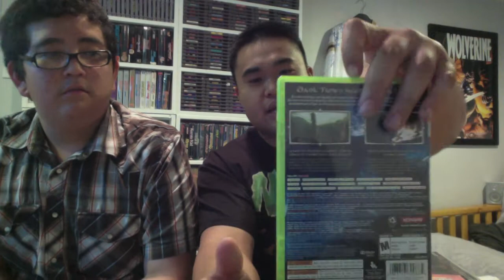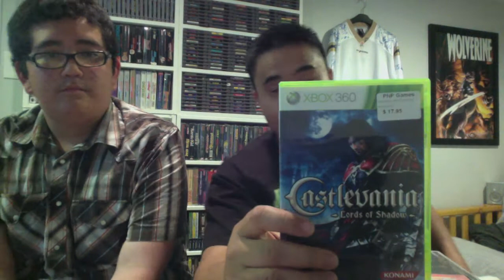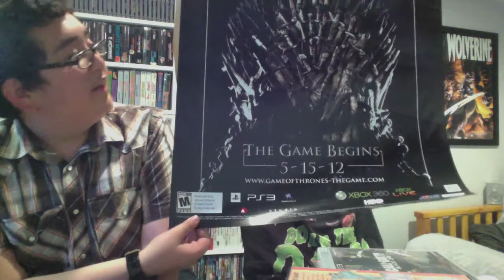Thriftdweller KingKris246 Pick Up Video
Part 2 of our first Collabo Video showing off our pick ups for the day. Thriftdweller gets schooled and KingKris246 completes his first Pick Up Video.